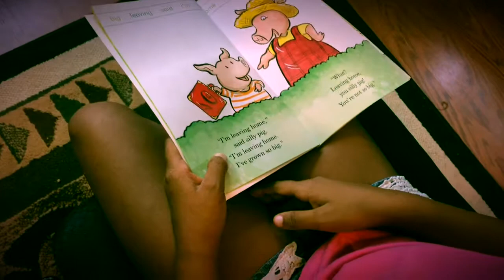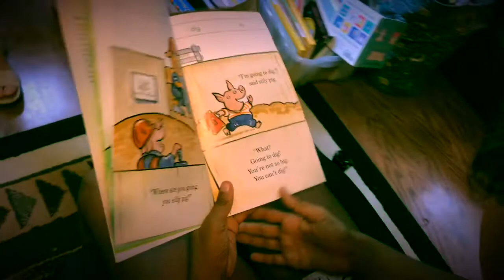Girl Reads Book Completely Blindfolded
Eight year old girl reads blindfolded as part of the Infinite Child Program. By learning to utilize their Inner Light Vision children can improve academically, emotionally and socially. This educational program is universal and appropriate fo all religions an cultures. Directors, Lee Degani and David Degani